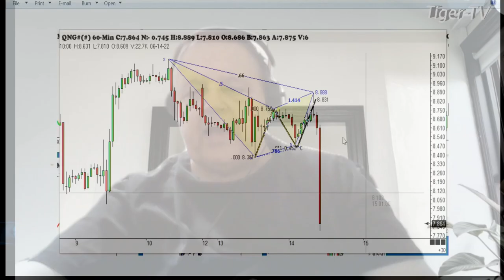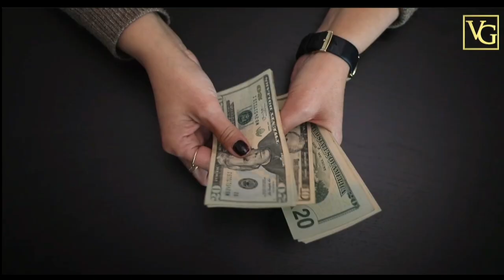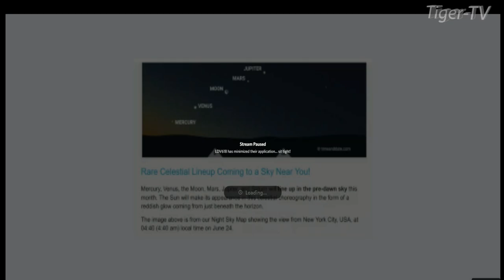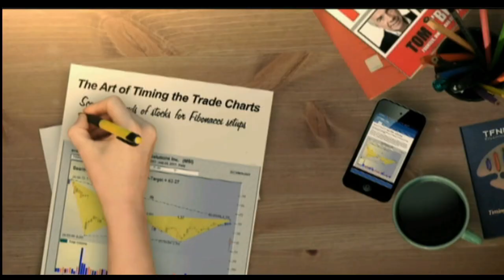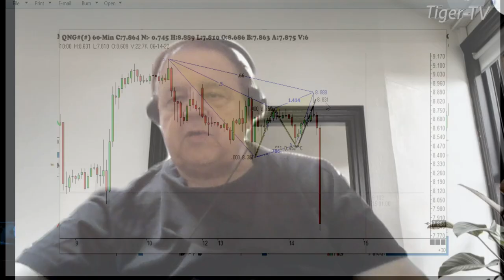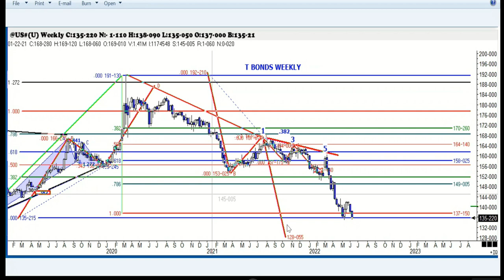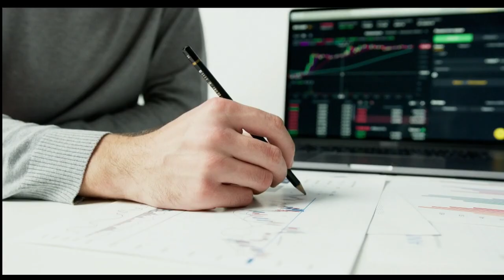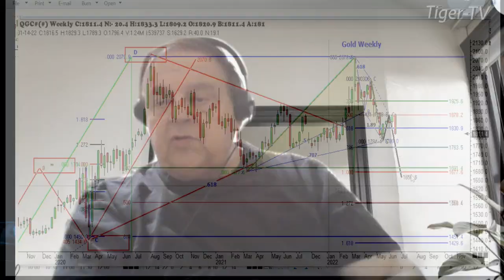June 13th, Trade What You See with Larry Pesavento n on TFNN - 2022